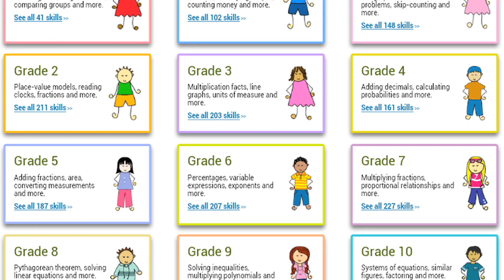THC News January 2013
Keep up to date with whats going on at The Hope Centre with THC NEWS.